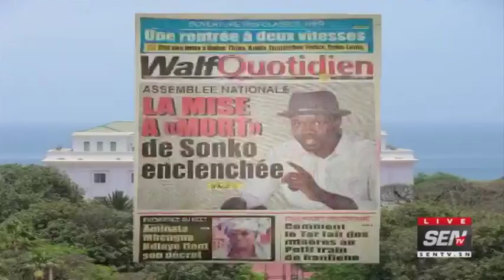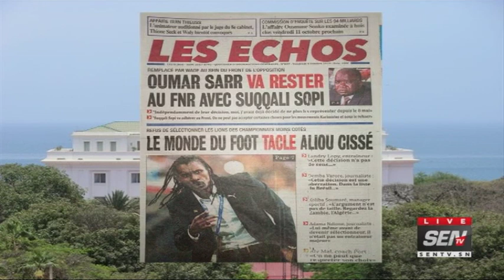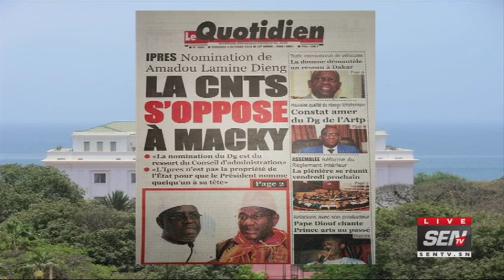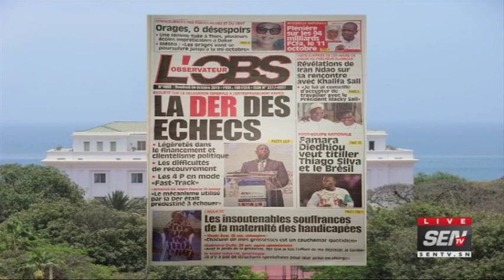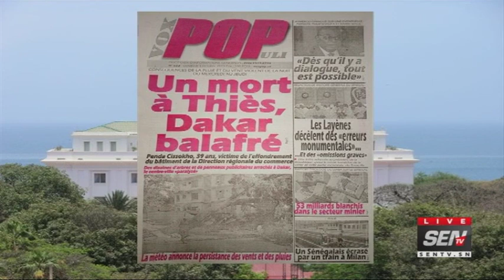Revue des Titres Fabrice Ngema Francais du Vendredi 04 Octobre 2019